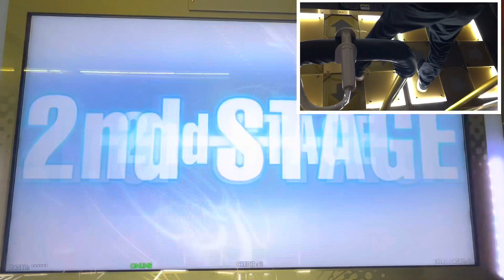2022/04/21【DDRA3】【WAVE】 DDR DDR_A3 DDRA3 町田ラウンドワン